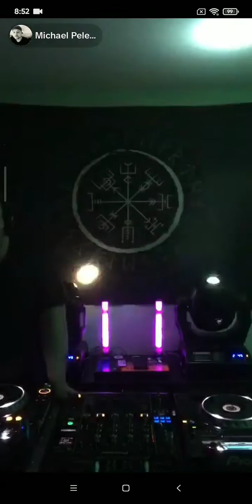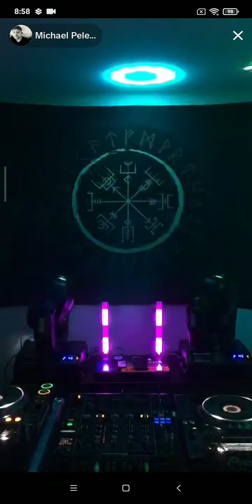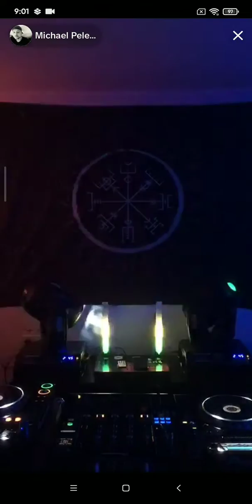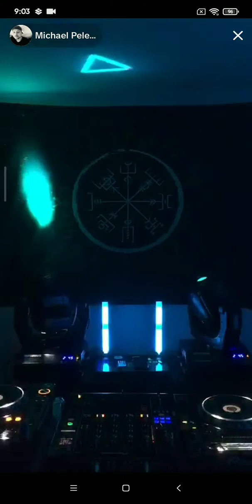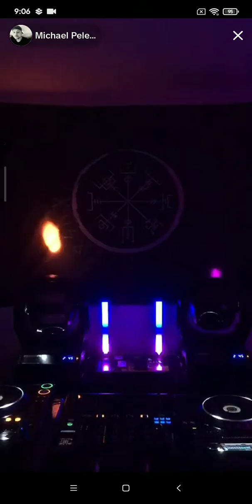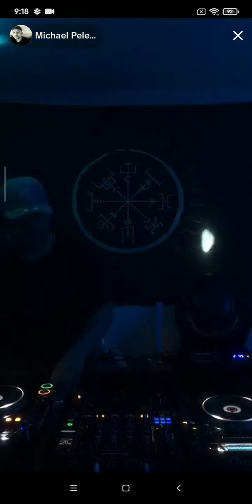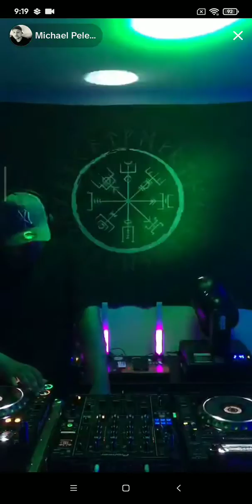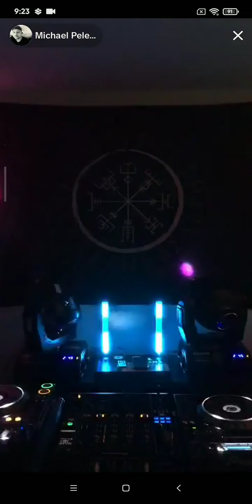#1 MICHAEL PELEGRINO - TikTok 06/06/2023